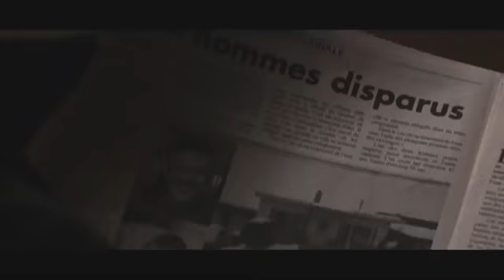Whitewash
Dans un stationnement, en plein hiver, Bruce rencontre Paul Blackburn, un homme désespéré qui tente de s'enlever la vie en s'asphyxiant au monoxyde de carbone au volant de sa voiture. Celui-ci se montre agressif, mais Bruce parvient à le convaincre de ne pas se suicider et l'invite chez lui. Les deux hommes sympathisent, mais les jours passent et Paul s'incruste. Un jour, il vole son hôte et s'enfuit. Bruce, furieux et ivre, le poursuit à bord de sa chenillette à neige lancée à vive allure. Dans sa rage, il heurte de plein fouet le fuyard et le tue. Bruce doit se débarrasser du corps rapidement. Il l'ensevelit dans un fossé sous la neige, mais bientôt la culpabilité le ronge et l'empêche de fonctionner.